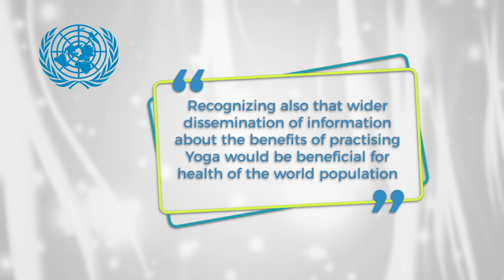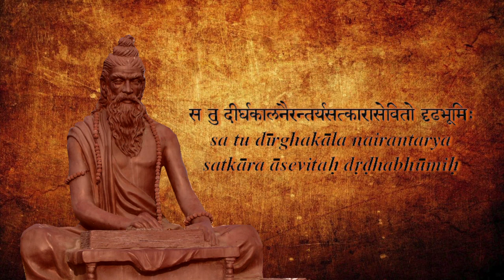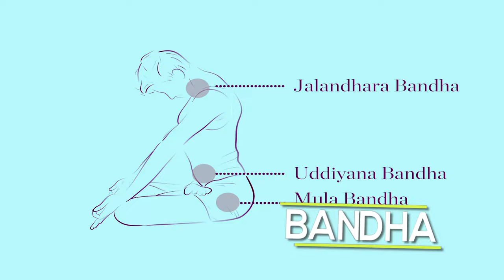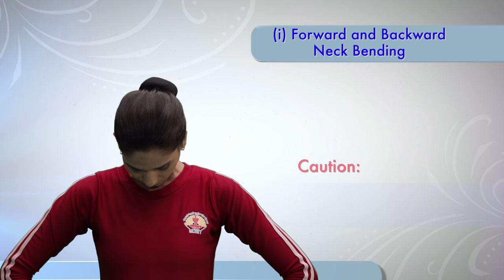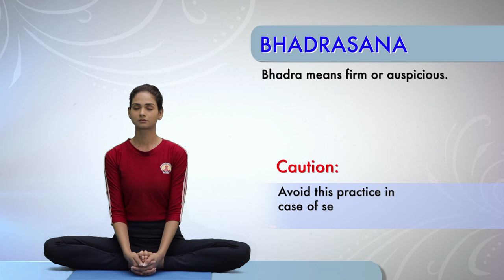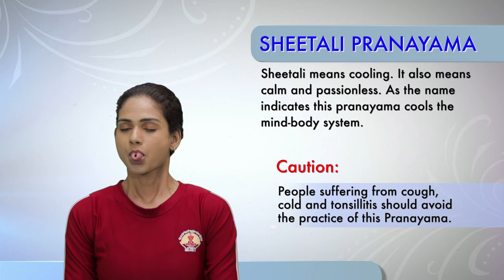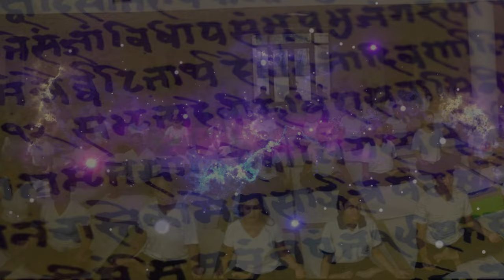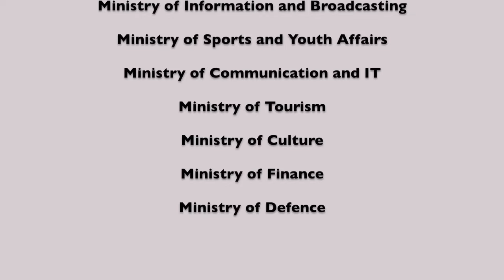International Day of Yoga | Common Yoga Protocol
Celebrate International Day of Yoga with this comprehensive guide to the Common Yoga Protocol in Hindi. This video provides a step-by-step demonstration of various yoga postures and practices designed to promote health and well-being. Perfect for practitioners of all levels, this tutorial ensures you can easily follow along and incorporate these beneficial yoga routines into your daily life.

Join us in embracing the holistic benefits of yoga!